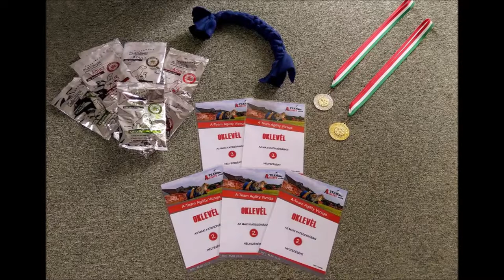A-TEAM AGILITY VIZSGA 2021.05.22-23 - Legendary of Jet Black Mithos 1. és 2. hely összetett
Agility verseny video